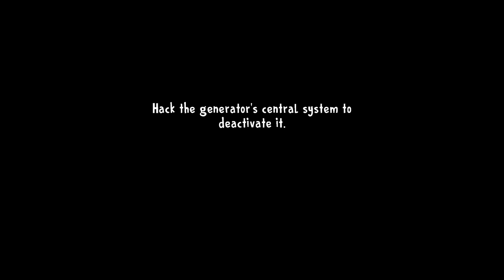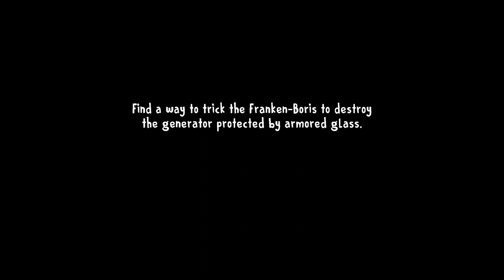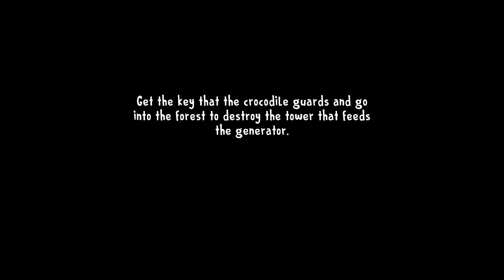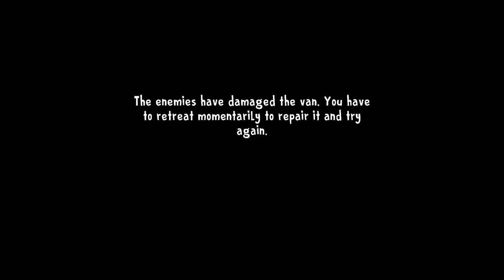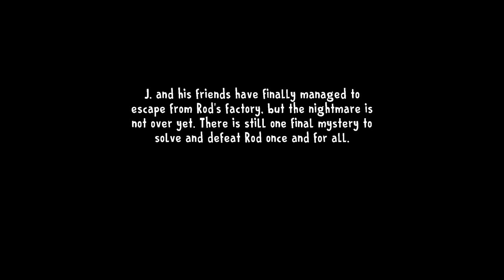Ice Scream 8 Final Chapter All Levels Laboratory Joseph's Cottage Museum Walkthrough KeplerianHorror